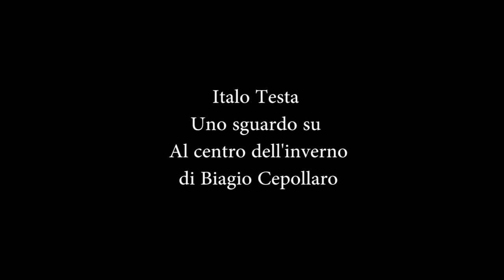Bologna in Lettere 2020 Double Bind Italo Testa su Biagio cepollaro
DOUBLE BIND
Italo Testa su "Al centro dell'inverno" di Biagio Cepollaro